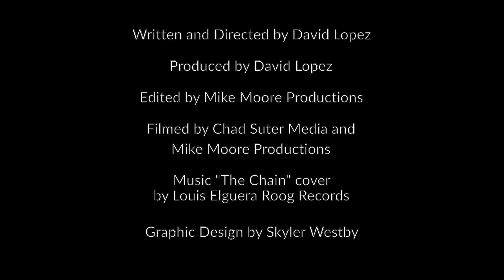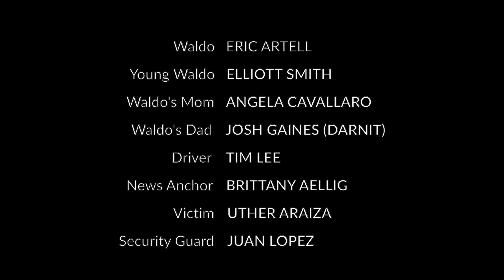WALDO | David Lopez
Written, Directed and Produced by David Lopez

Extras-
Angela Cavallaro - Mom